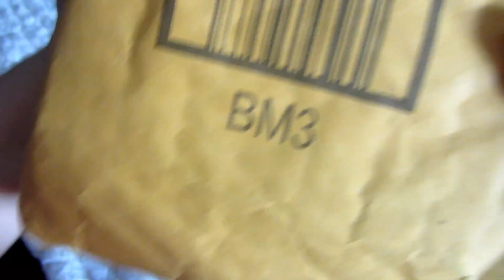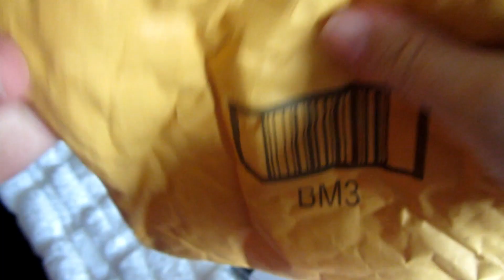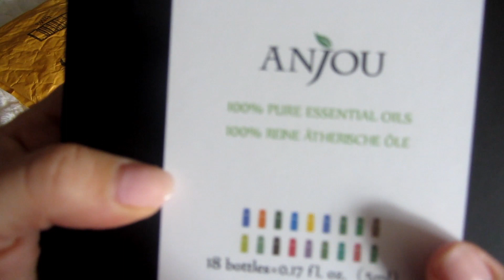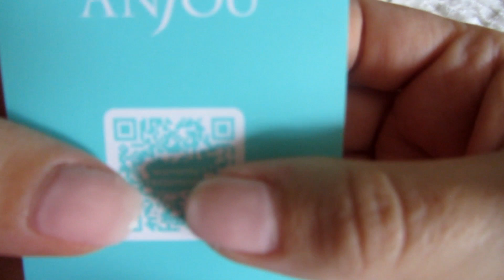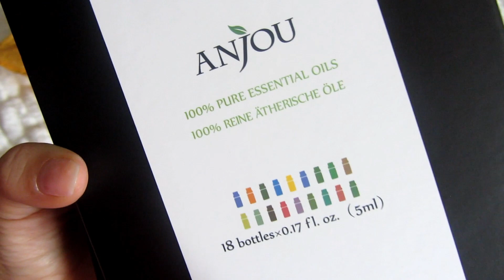🎧 ASMR FAST & AGRESSIVE SCRATCHING - Unboxing Amazon Prime Essential Oils - No Talking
Happy Monday everyone!!! Today's video is a REALLY FAST SCRATCHING UNBOXING VIDEO

Thank you so much for all your kind words and support! It means a lot! ❤
Sofia